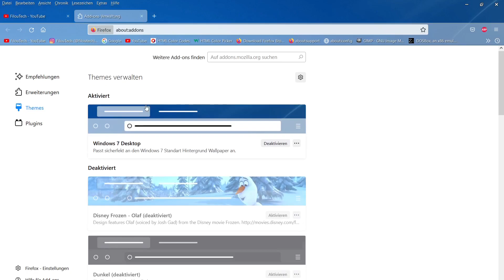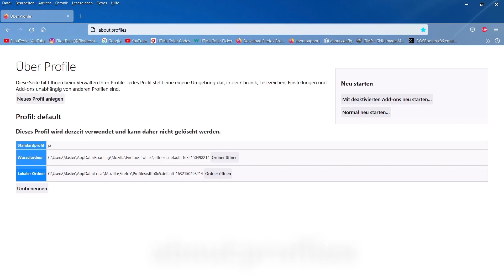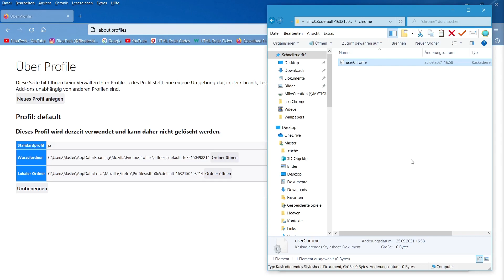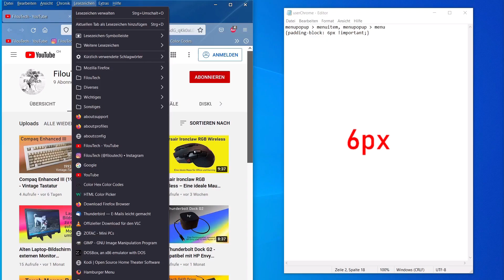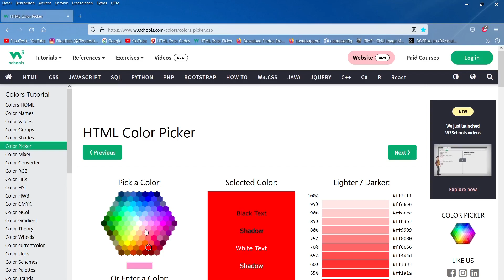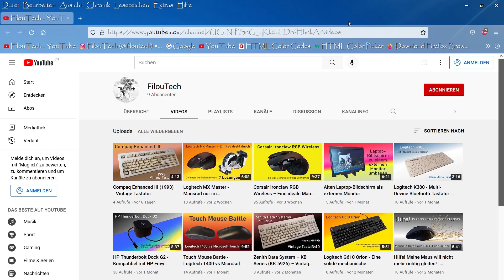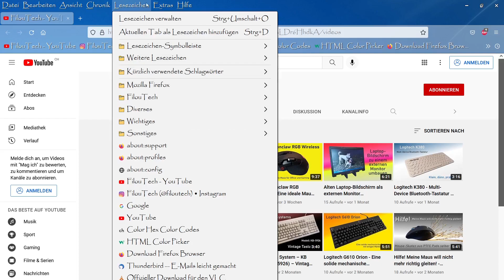Firefox 2021 [Version 92] - Dunkle Menüs und zu grosse Abstände | Dark Menu, Abstand, Spacing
Mozilla hat mal wieder den Code geändert.
Deshalb sind nun die Zeilenabstände riesig und die
Dropdown-Menüs nicht mehr in der gewünschten Farbe.

Bis vor kurzem konnte man die alten Einstellungen noch
mit ein paar Tweaks im Konfigurationsmenü wieder herstellen.

Anscheinend geht das nun auch nicht mehr.

Deshalb habe ich mir mit einem CSS-Script beholfen,
welches meine alten Einstellungen ziemlich gut wieder zurückbringt.

Code für die userChrome.css Datei
(Text zwischen den Sternenlinien kopieren):
ACHTUNG: Alle Dollarzeichen $ müssen mit einem Grösser-Zeichen (Pfeil nach rechts) ersetzt werden!!! Die Youtube-Beschreibung lässt leider keine Grösser-Zeichen zu!

menupopup $ menuitem, menupopup $ menu
{padding-block: 2px !important;}

mainPopupSet menupopup,
PersonalToolbar menupopup,
toolbar-menubar menupopup,
urlbar menupopup
{--menu-color: black !important;
 --menu-disabled-color: grey !important;
--menu-background-color: f2f2f2 !important;
--menuitem-hover-background-color: d9d9d9 !important;
--menuitem-disabled-hover-background-color: d9d9d9 !important;}

:root
{--arrowpanel-menuitem-padding: 2px 4px !important;
 --arrowpanel-color: black !important;
--arrowpanel-background: f2f2f2 !important;
 --arrowpanel-border-color: black !important;
 --panel-disabled-color: grey !important;
 --panel-description-color: #595959 !important;
--panel-separator-color: cccccc !important;}

appMenu-mainView toolbarbutton:hover,
appMenu-mainView .toolbaritem-combined-buttons:hover,
.subviewbutton:hover,
.widget-overflow-list .toolbarbutton-1:hover
{background-color: d9d9d9 !important;}

Title: Logo Formation